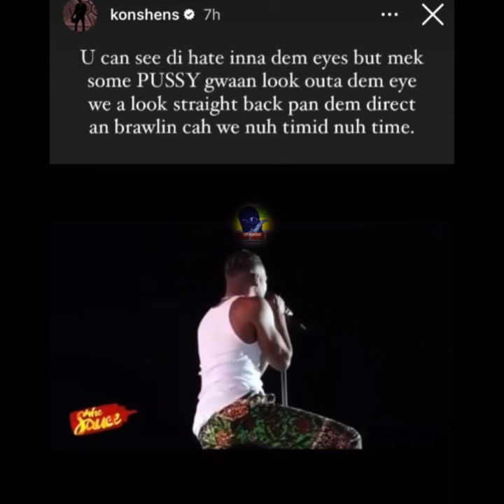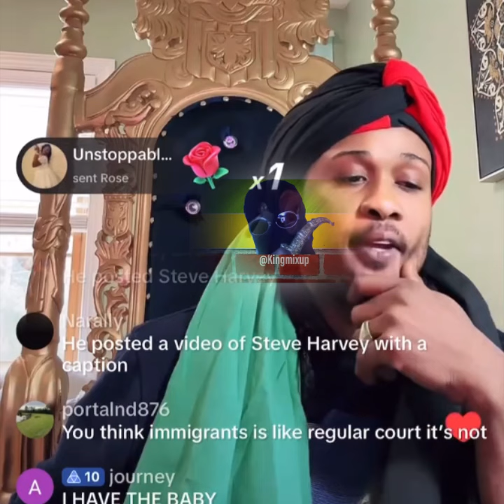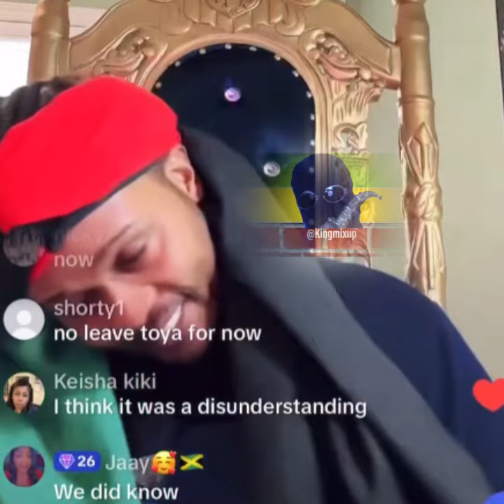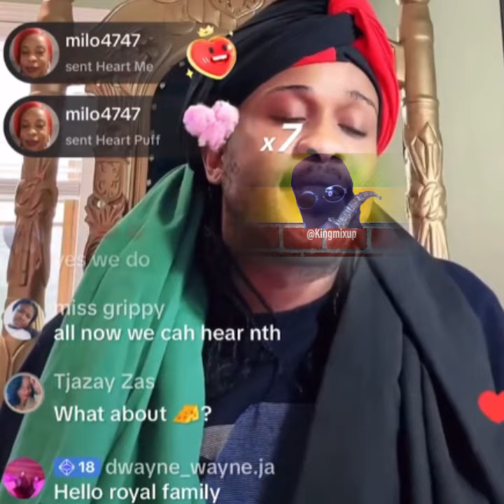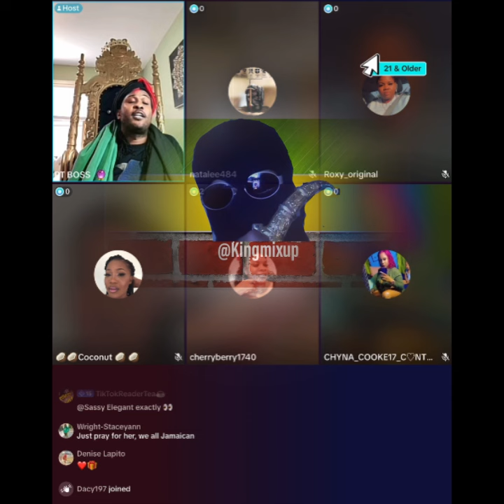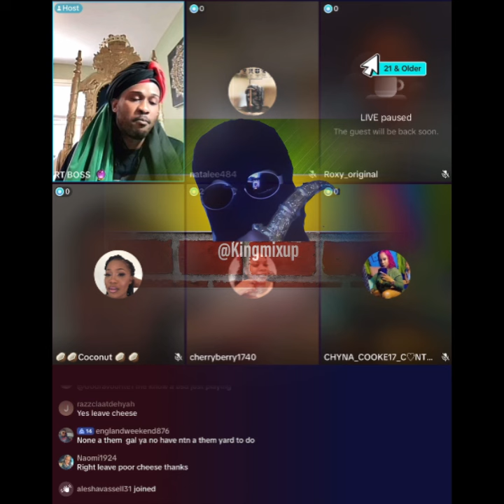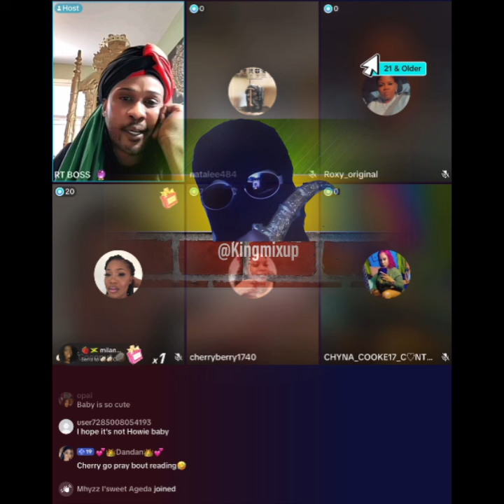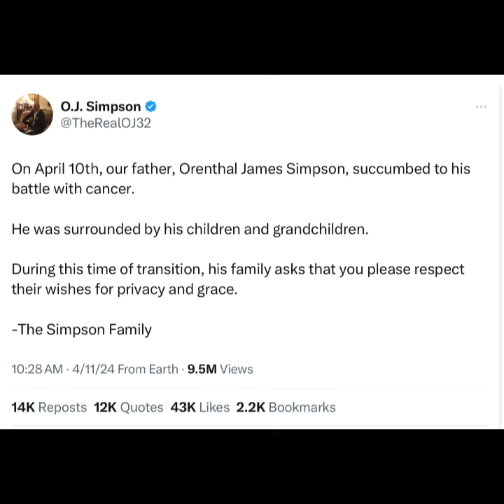Howie Thre@tens Ivany Babysitter For Son & Rt Boss Said Howy Lying! Ivany $25,000 Lawyer ! konshens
(Breaking News) Howie Thre@tens Ivany Babysitter For Son & Rt Boss Said Howy Lying! Ivany $25,000 Lawyer ! konshens Dress Like Girl Again Fans Said